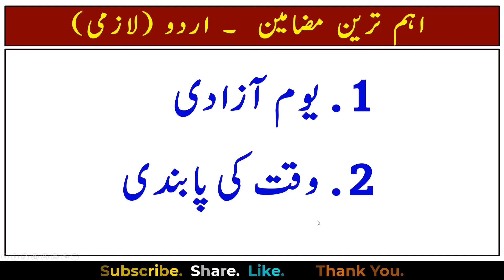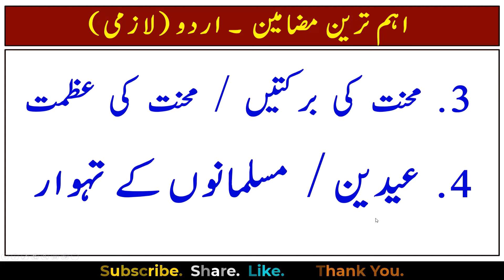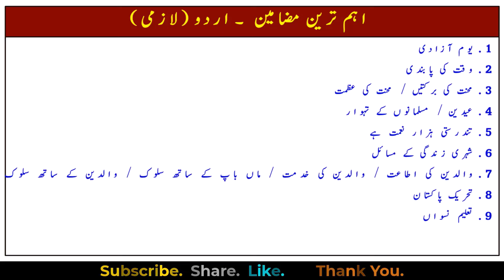10th Class Urdu Essays Guess Paper 2024 | Most Important Essays | اردو گیس پیپر 2024